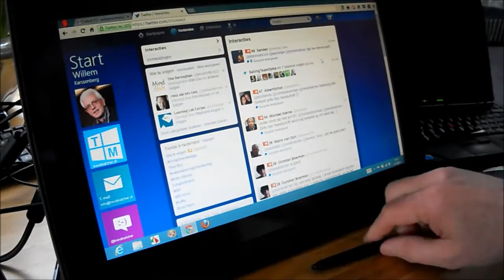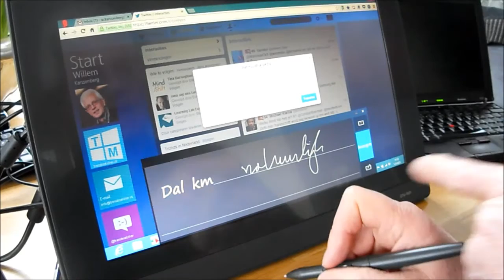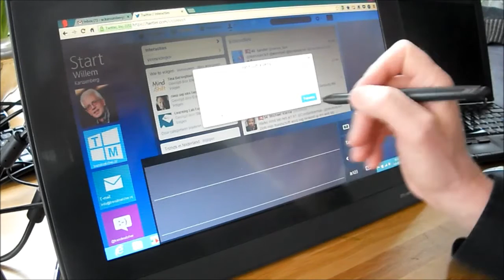handschriftherkenning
Een korte demo van de Wacom PL 1600 in combinatie met Windows 8 waardoor je schriftherkenning kunt gebruiken.